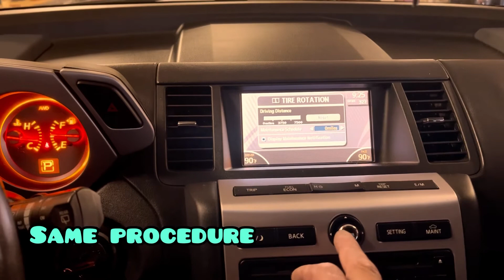How To Reset Maintenance Life Nissan/Oil Life Reset Procedure 2007 Nissan Murano/Tire Rotate Reset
Resetting oil life on a Nissan. 2007 Nissan Murano specifically. Guide on how to reset maintenance warning on a 2007 Nissan Murano 3.5 liters. HowIFixedIt!

Cómo restablecer la vida útil de mantenimiento Nissan / Procedimiento de restablecimiento de la vida útil del aceite 2007 Nissan Murano / Neumático Rotar Restablecimiento